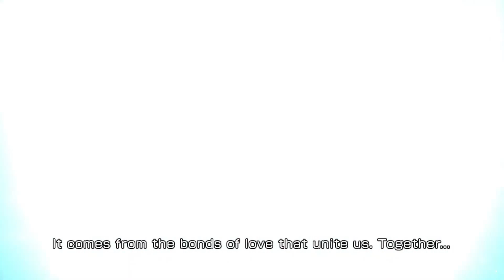Lightning SOLO: Legion of One | Seymour IW LUFENIA+ | Respite or Quagmire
Three versus one? Seymour needs to bring more than that to make it even~

For the solo, we need to watch out for their threshold attacks. Here's how I handled each one:
1. Xande's starting Quaga: tank and let Alexander heal
2. Seymour at 79%: AA into Sparkstrike+ to reduce damage
3. Xande's 49% Quaga: enter BT phase to heal to full before eating this attack
4. Seymour at 49%: AA into Sparkstrike+ to reduce damage
5. Onion Knight at 49%: break OK with EX so Lightning has consecutive turn

Cloud 5/5 UW friend unit and Seymour LDCA are mandatory for the orb and extra damage.

As usual, credits to ふふものこあ for proving the possibility of a solo!

Socials

Thumbnail:
- Guadosalam (X)
- Fanart by cofffee

Tracks:
- [L'Oscurità dell'Ignoto] from KINGDOM HEARTS III